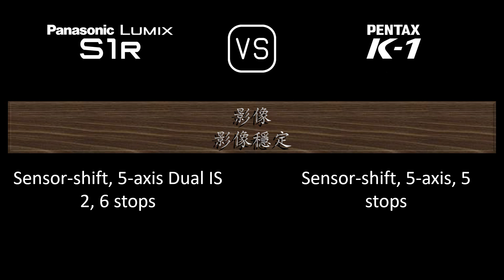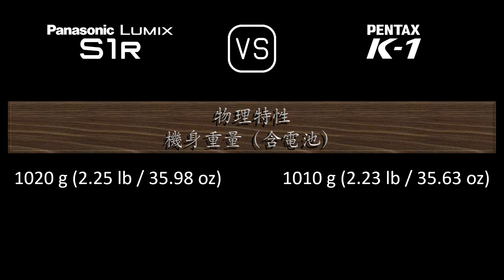Panasonic Lumix S1R 與 Pentax K-1 的規格比較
本片是 Panasonic Lumix S1R 與 Pentax K-1 的功能概述和規格比較 (comparison of specifications)，希望對您有所啟發。感謝您的支持。

00:24 推出
00:32 機身
00:41 影像感測器
01:05 影像
01:21 光學與對焦
01:50 屏幕
02:10 取景器
02:26 攝影功能
03:27 錄像功能
03:43 儲存
03:47 連接性
04:16 物理特性
04:36 雜項